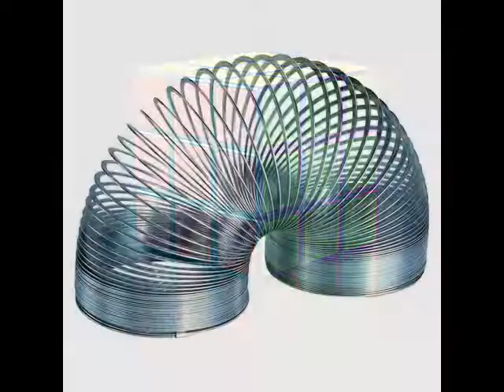Dozens of Pop Music Hits from September, 1974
Dozens of pop music hits from September, 1974 at ArtiesTimewarp.com.  Complete archives online.  Songs in this edition:  Nothing From Nothing – Billy Preston; I Shot The Sheriff – Eric Clapton; Surfin' U.S.A. – The Beach Boys; Sweet Home Alabama – Lynyrd Skynyrd; Beach Baby – First Class; Can't Get Enough – Bad Company; I Honestly Love You – Olivia Newton-John; Travelin’ Prayer – Billy Joel; I'm Leaving It Up To You – Donny & Marie Osmond; Feel Like Makin' Love – Roberta Flack; Clap For The Wolfman – The Guess Who; Then Came You – Dionne Warwick & The Spinners; Can't Get Enough Of Your Love, Babe – Barry White; Rub It In – Billy 'Crash' Craddock; The Night Chicago Died – Paper Lace; You And Me Against The World – Helen Reddy; It's Only Rock 'N Roll (But I Like It) – The Rolling Stones; One Day At A Time – Marilyn Sellars; Fallin' In Love – The Souther, Hillman, Furay Band; Wildwood Weed – Jim Stafford; Theme from McMillan & Wife – Norrie Paramor And His Orchestra; Stop And Smell The Roses – Mac Davis; Another Saturday Night – Cat Stevens; You Little Trustmaker – The Tymes; (You're) Having My Baby – Paul Anka; Earache My Eye Featuring Alice Bowie – Cheech & Chong; Hang On In There Baby – Johnny Bristol; What Do You Want To Make Those Eyes At Me For? – from Irene: A Musical Comedy; Wild Thing – Fancy; Tell Me Something Good – Rufus; Let's Put It All Together – The Stylistics; Steppin' Out (Gonna Boogie Tonight) – Tony Orlando & Dawn; Who Do You Think You Are – Bo Donaldson & The Heywoods; Never My Love – Blue Swede; You Haven't Done Nothin – Stevie Wonder; Rock Me Gently – Andy Kim; Papa Don't Take No Mess (Part 1 & 2) – James Brown